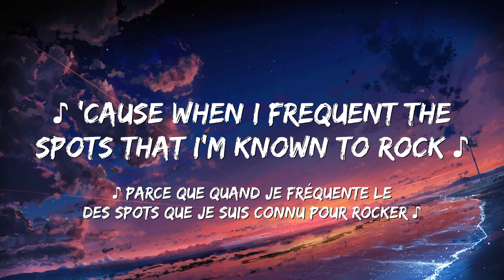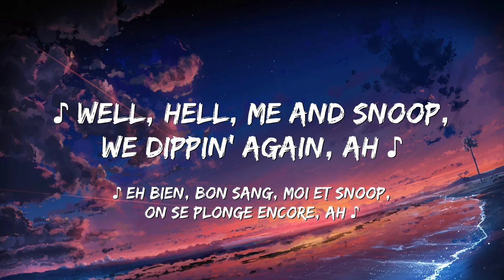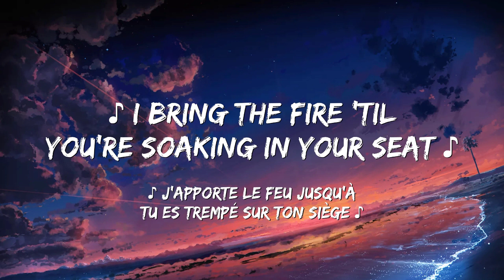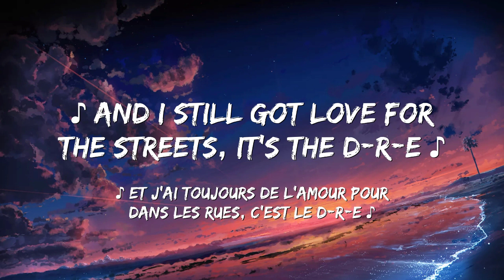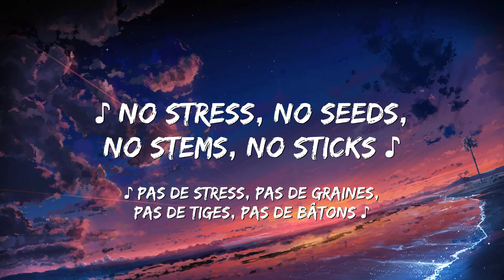[ Traduction / Paroles en français ] Still D.R.E | Dr. Dre if Snoop Dogg ( Sub - Lyrics )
✐ MUSIC NIGH is just a non-profit channel to promote music .